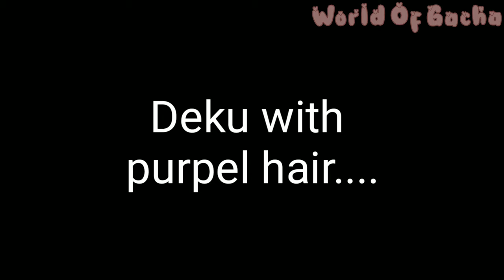Deku Dyed His Hair//BkDk//🥦🥦💥💥//GC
Hello Teddies!
So eh hehehehe...
New Video Here!
For this time I'm really trying to make my videos a bit longer than I usually make
SO, enjoy TwT